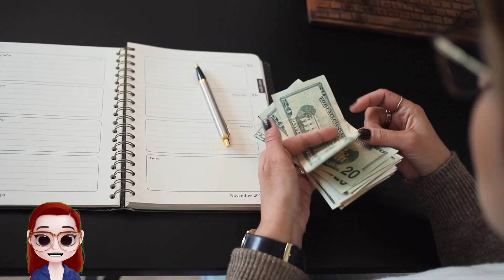Simpatia do Louro para atrair dinheiro